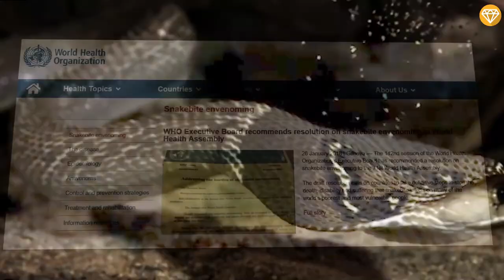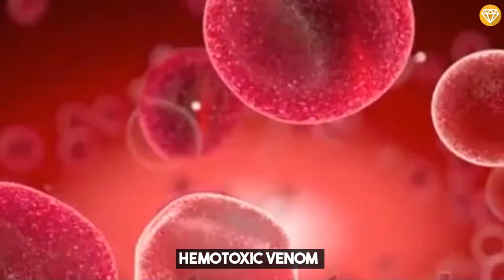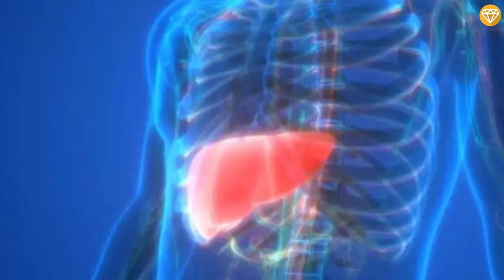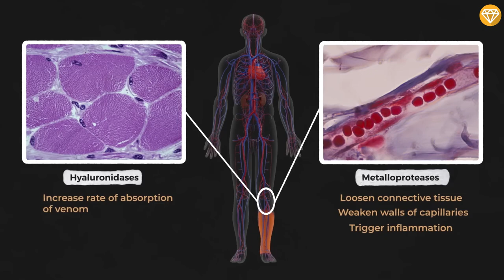Those Who Encountered These DEADLIEST Snakes Are All Dead!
Have you ever been bitten by snakes? Fortunately, not many of you have! Not all Snakes are venomous, but today we are encountering one of these reptiles that could cost you your life. Snakes bite about 5.4 million people every year, resulting in between 100 thousands of deaths, according to the World Health Organization.

"Get ready to be terrified! From the venomous inland taipan to the notorious black mamba, these reptiles pack a deadly punch. Let’s see their unique characteristics and behaviors, and find out just how dangerous they really are."

They hiss, they slither and unfortunately for humans and unsuspecting prey, they bite.

0:00 Introduction
0:01 HAVE YOU EVER BEEN BITTEN BY SNAKES?
0:12 5.4 MILLION PEOPLE
0:49 BLACK MAMBA
2:48 BOOMSLANG
4:04 EASTERN TIGER SNAKE
4:58 RUSSELL'S VIPER
5:50 SAW-SCALED VIPER
5:53 ECHIS CARINATUS
6:41 BANDED KRAIT
7:39 KING COBRA
8:30 COASTAL TAIPAN
9:03 INLAND TAIPAN